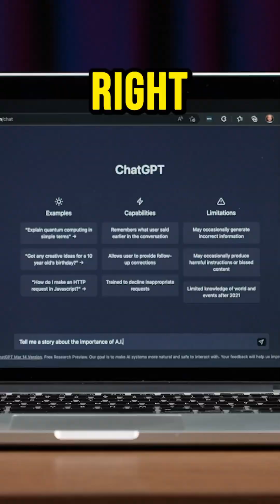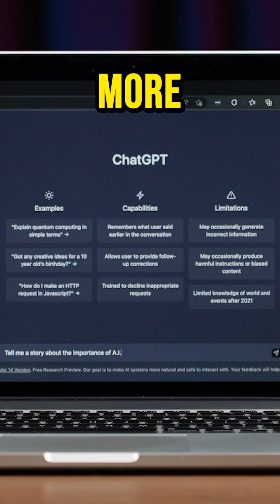Important AI Concepts - Artificial General Intelligence (AGI)